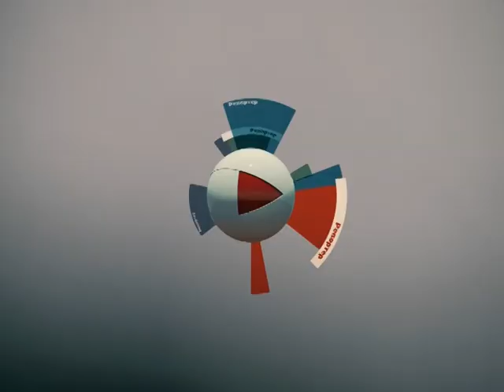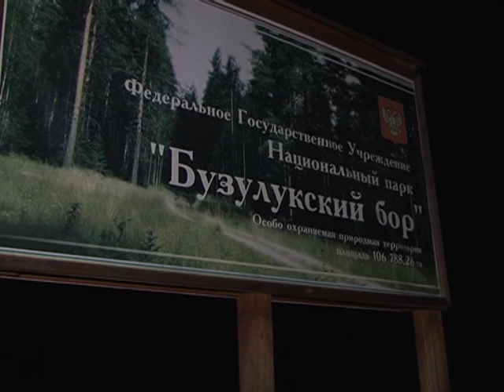РЕПОРТЕР 21 06 13 2